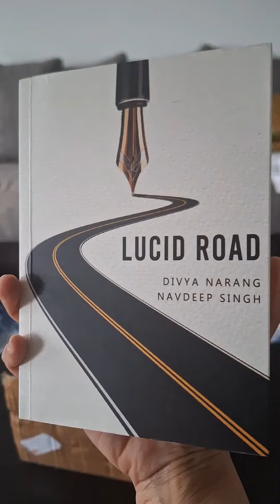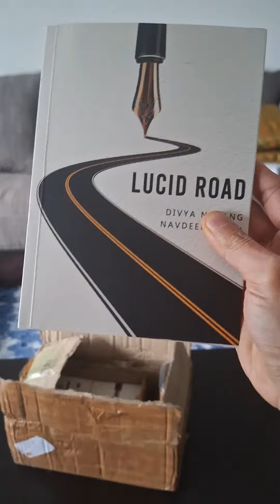Unboxing of 'Lucid Road' by our authors Divya Narang and Navdeep Singh!!!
This book is a collection of poems written by two friends who composed these poems over the years, scribbling down their emotions triggered by various unrelated events. When they shared these poems with each-other recently, quite a few of their poems seemed to have a dialogue, which formed the initial inspiration for this book. As they began to put a collection together, it flowed like a story and hence took the form of this book. The authors invite you to take a walk down this lucid road created from an anthology of poems and hope the readers discover their own.